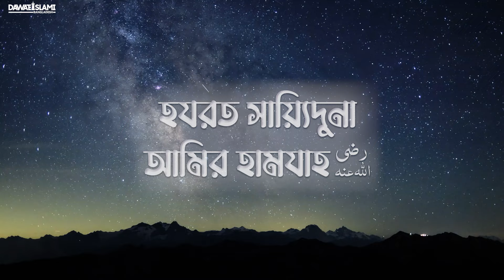Ameer Hamza رضي الله عنه - Iman Ujjibitokari Ghotona - ঈমান উজ্জীবিতকারী ঘটনা - Rafiq Qadri Attari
ঈমান উজ্জীবিতকারী ঘটনা